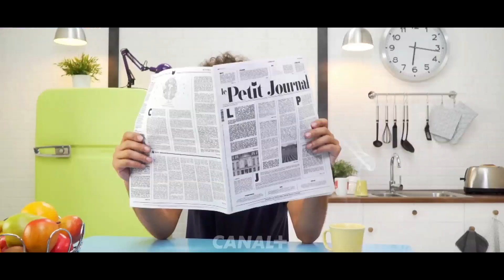Vitrine CANAL 2017